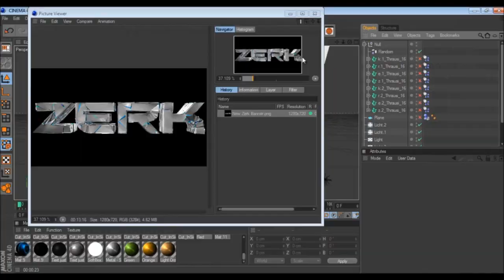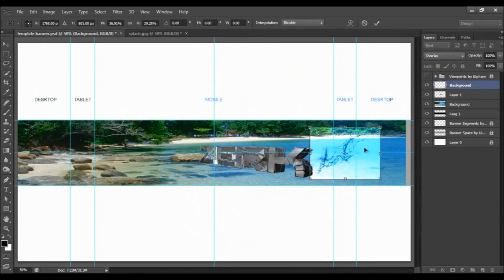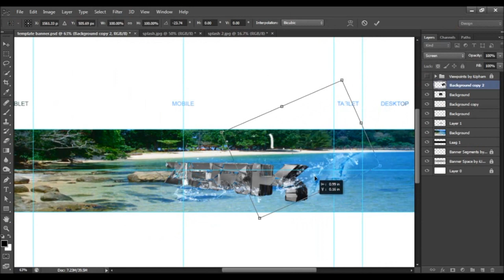Shift Supra's Speed Art!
This video is about Shift Supra's Speed Art!